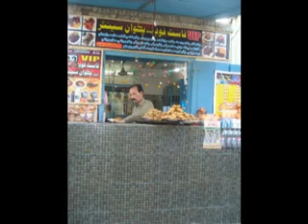VIP FAST FOOD AND PAKWAN CENTRE MATLI.flv